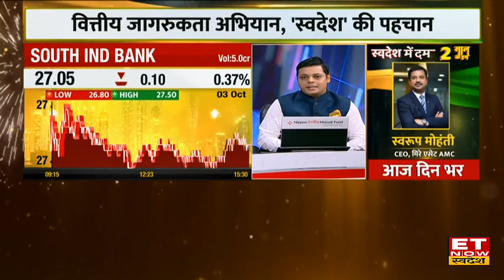Stock In News : Updater Services IPO और Bajaj Finance Share समेत खबरों के दम पर कहां होगा एक्शन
Updater Services IPO , Updater Services IPO Listing Price , Updater Services Share Listing Price , Valiant Laboratories IPO , Bajaj Finance Q2 Results Update , Avenue Supermarts Q2 Update , Yes Bank , V-Mart Retail Q2 Results , Bank of Maharashtra Latest News , CSB Bank Stock Price Today , South Indian Bank Shares , Vedanta Share Price , IDFC First Bank QIP Launch , Maruti Suzuki Latest News , Stock To Watch Today , ET Now Swadesh , Share Market Update ,

Updater Services IPO , Bajaj Finance , D Mart Q2 Results , Vedanta और IDFC First Bank समेत किन शेयरों हैं खबरें? खबरों के चलतें स्टॉक्स में दिखेगी तेजी या गिरावट ?